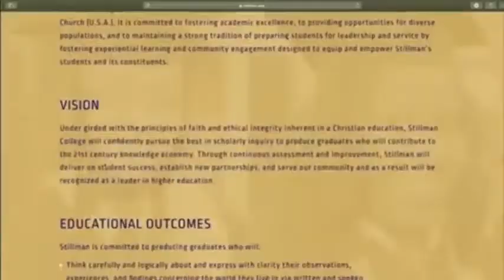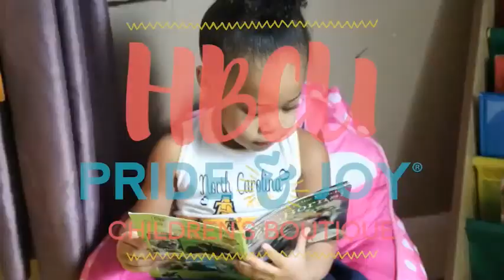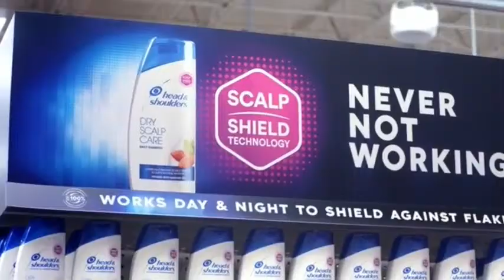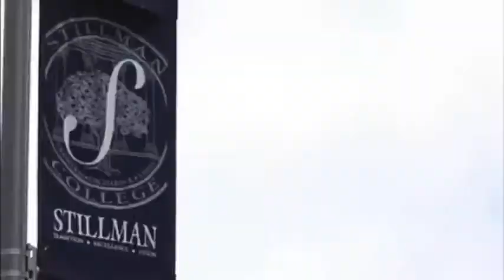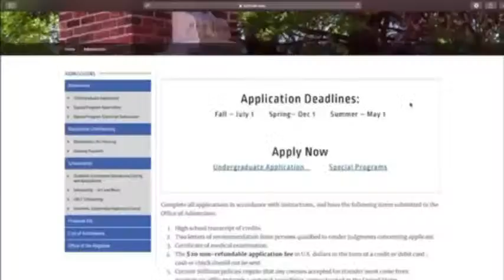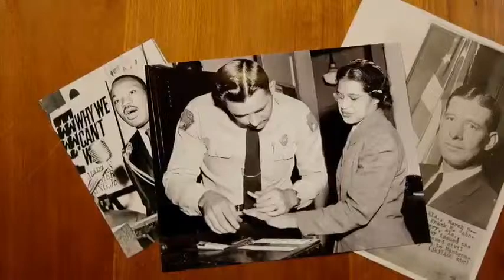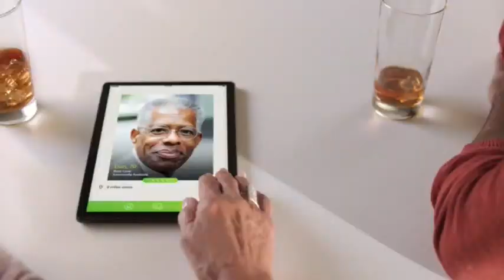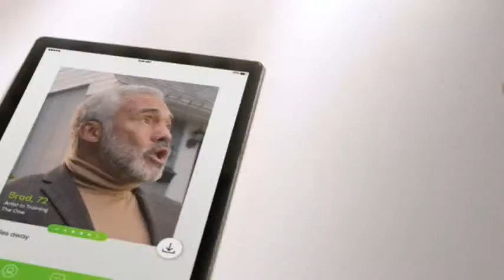The Carlos Brown Show | July 9, 2022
Today's Guest Menu: Charles Edmond, Coach Dre’ Fusilier, Coach Vann Pettaway, Wheeler Brown Follow on Twitter @CarlosBrownShow, @MyBCSN1

Segment intro's feature Southern University Human Jukebox Marching Band.